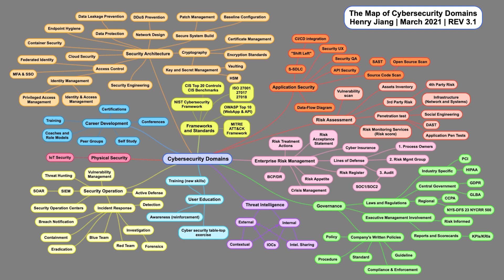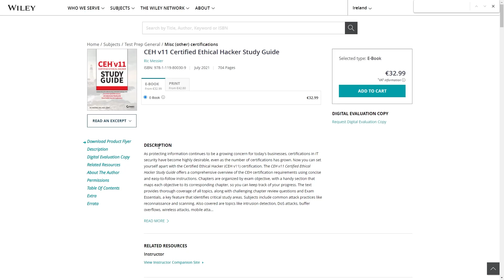Tips for Getting Started Learning Cybersecurity in 2023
Some tips on how to get started in cybersecurity and how I learned